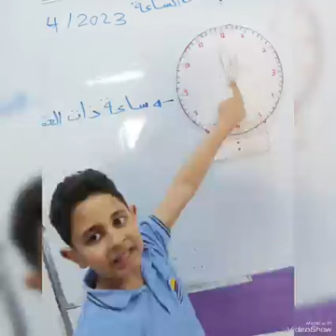تنفيذ نشاط الساعة مع طلاب الصف الأول..روضة ومدرسة ابناء القدس المباركة التعليمية